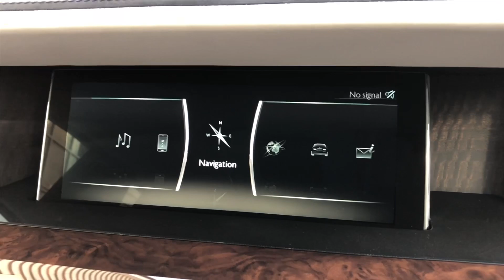Rolls-Royce Phantom - Midnight Sapphire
Midnight Sapphire with Seashell and contrast Navy interior and Burr Walnut Veneer. The latest Phantom model with only 4,000 miles. Fitted with the Fiddleback Gallery, Phantom package including 22” fully polished alloy wheels, rear theatre configuration, starlight headliner, front massage seats and drivers assistance system, chrome visible exhausts, rear compartment coolbox and veneered picnic tables. Excellent condition.